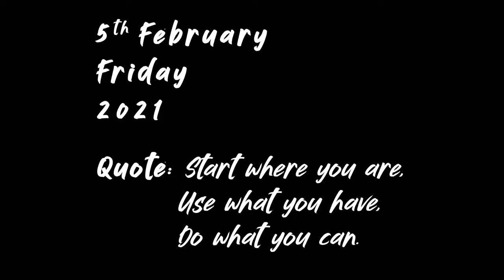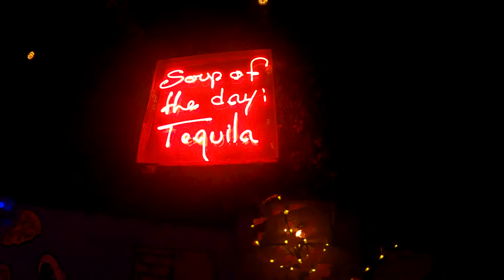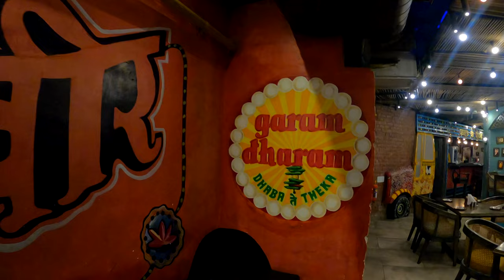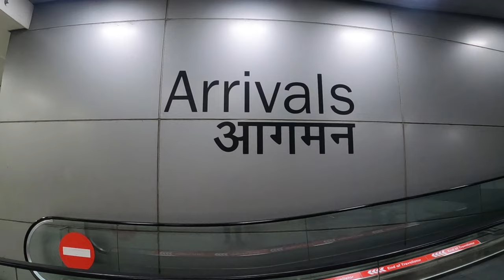SECTOR 29 ME HUA AISA | POST COVID CLUBING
HAD A BLAST WITH AYUSH AND HIS FRIENDS AT SEC 29 GURGOAN LEISURE VALLEY